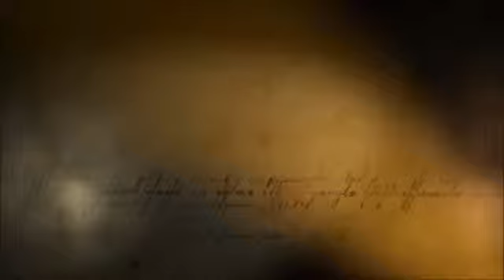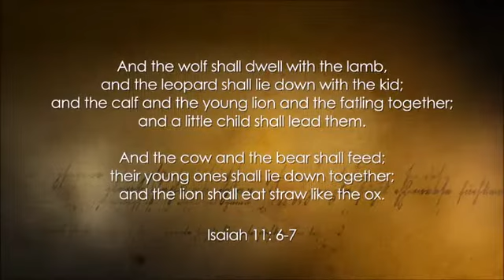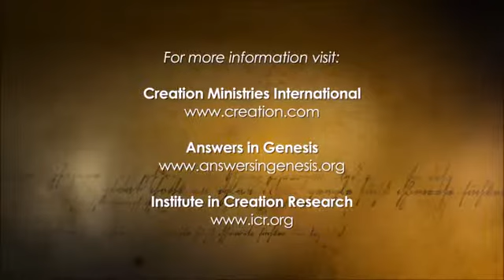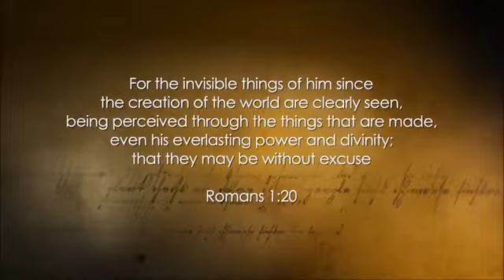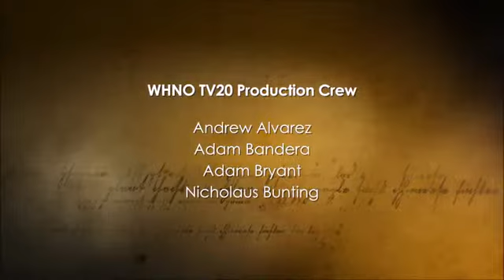Origins Beliefs Matter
In this episode, Sid Galloway contends that origins is foundational to all other Christian doctrine. Hear how he shows origins based on creation supports the character of God, veracity of Scripture, and the gospel. This is then contrasted with evolution theory which proposes survival of the fittest, absence of morality and results in collapse of our culture.